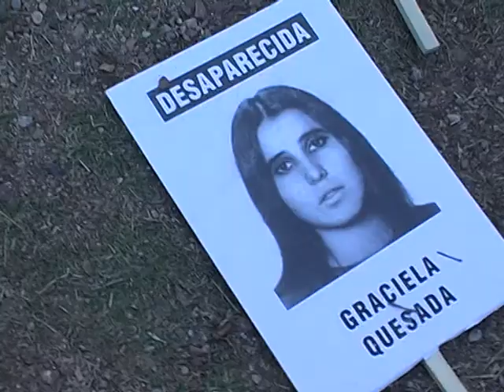PRESENTES... AHORA Y SIEMPRE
En la marcha por la Memoria con la Verdad y Justicia, sentidas palabras hizo escuchar la representante de la Organización de Ex- Presos y Detenidos en tiempos del genocida proceso de Videla y compañía.